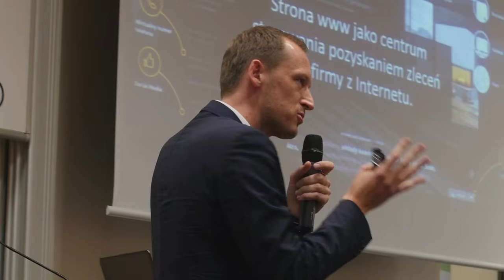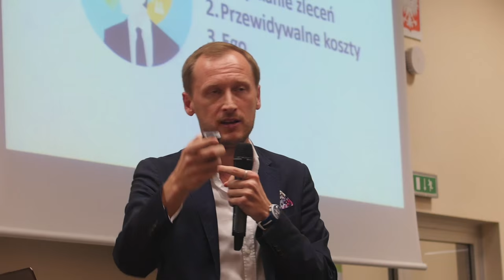Aula Polska # 131 E-commerce i reklama - Piotr Surmacki ((Fachowcy.pl)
Piotr Surmacki ((Fachowcy.pl) - "Fachowcy.pl – jak stworzyć biznes na wsparciu MŚP?"